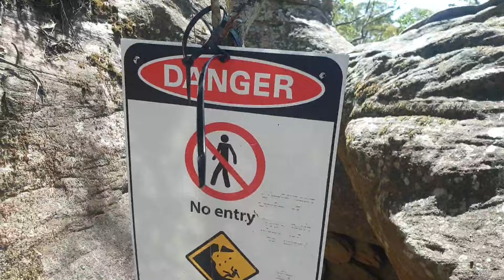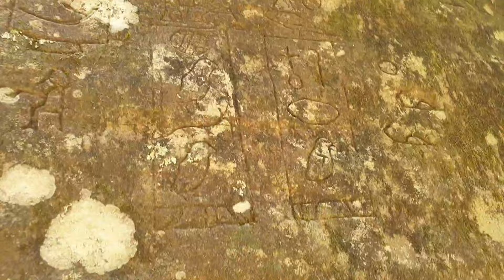Kariong Hieroglyphs Under Fire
Government spending big bucks on trashing a local tourist attraction... Kariong Glyphs under fire...